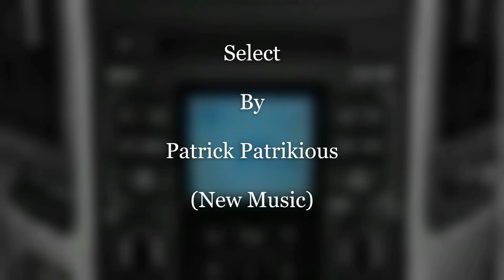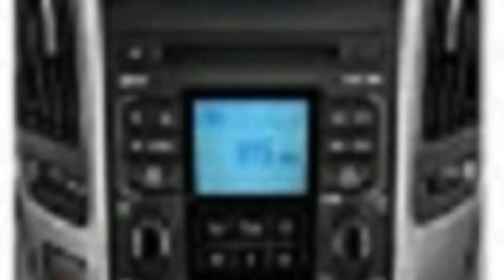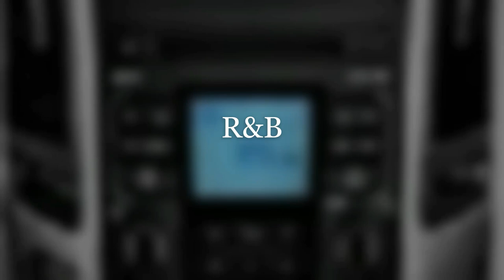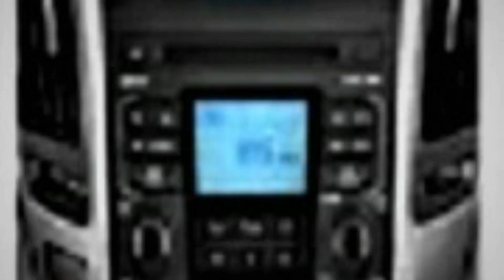The "Sounds of Sunday" March 7, 2021 Show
Thanks to all of my viewers and subscribers who have tuned in and joined my channel today and in previous broadcasts.  Stay tune today for another exciting hour of new age music tracks from content creators that will become mainstream music artists soon.
Here are my music tracks in today's show.  Enjoy the show.
A. R&B Music Mix:
1. Do It By Joe Bagale.
2. Lust By LATASHA.
3. RESPECONIZE By Diamond Ortiz.
4. BoogieBounce By Drew Banga.
B. Smooth Jazz Music Mix:
5. QuangerineCream By Noir Et. Blanc Vie.
6. Caballero By Ofshane.
7. Select By Patrick Patrikious. (New)
8. Drop By Anno Domini Beats. (New)
C. International Music Mix:
9. Caribbean Hide & Seek By Carmen Maria and Edu Espinal. (New)
10. She No Dull Beat By Nana Kwabena.
11. Sessions By Delicate Steve, (New)
12. Savanna Sunshine By Dan Henig. (New)